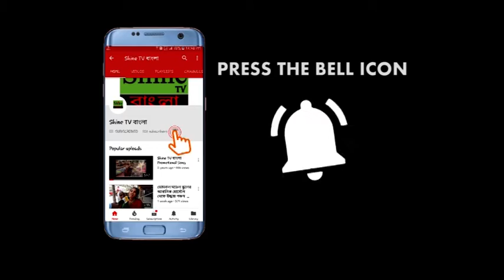মহিলা ভোটারদের মারধর করার অভিযোগ তৃণমূলের বিরুদ্ধে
বনগাঁ লোকসভার অন্তর্গত হরিনঘাটা বিধানসভা এলাকার ২৪৩  নম্বর বুথ ও কল্যাণী বিধানসভার ২২৭  নম্বর বুথে ভোটার যেতে বাঁধা দেওয়া ও মহিলা ভোটারদের মারধর করার অভিযোগ শাসক দলের বিরুদ্ধে।